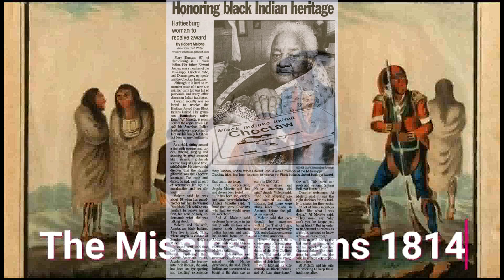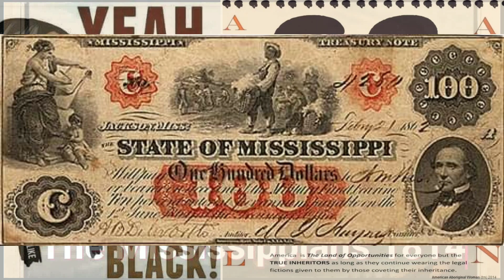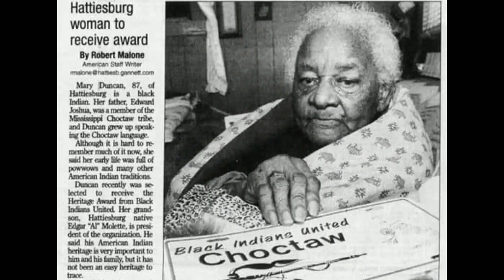Honoring American Indian Heritage: Black, Colored, Negro or African American? 2023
This channel is an indigenous American aborigine history and information channel for edification and self awareness for generations to come. To Enlighten Others Like I Have Been Enlightened. This is a non-profit channel.

CLIPPED FROM
Hattiesburg American
Hattiesburg, Mississippi
07 Dec 2004, Tue  •  Page 2